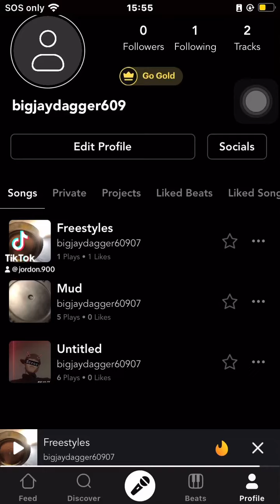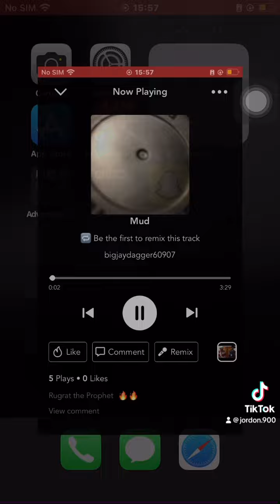*Freestyle (three) running ~ sound **